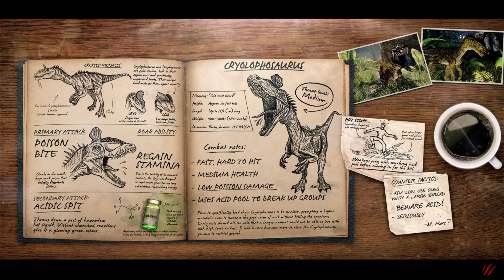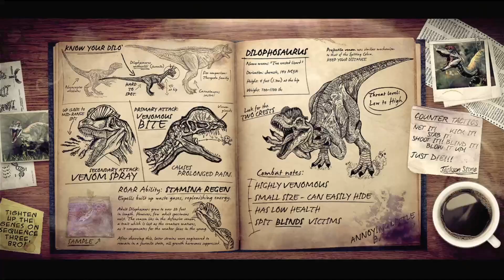Primal Carnage Extinction Gameplay 1080p60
9:25  AM  Multiplayer ,Bueno partida y bueno juego ,  bien regreso  partida tdm en jugador mas grande tiempo lleno bueno! y vamos batalla xD bueno otra doble dino equipo bueno otra! y veo cera mato mucho! bien!